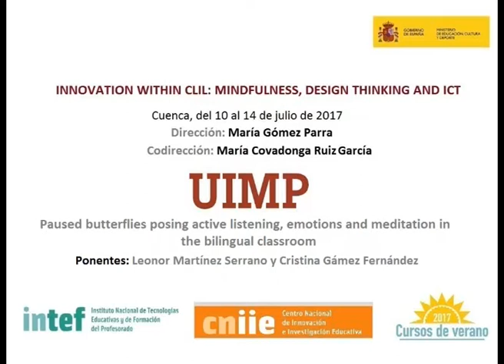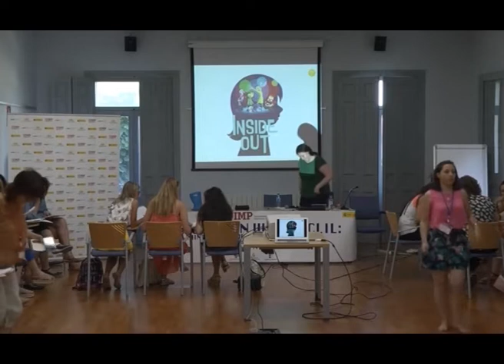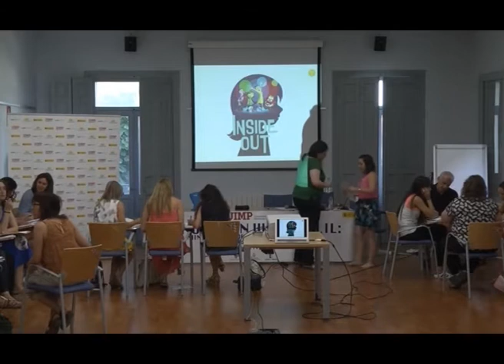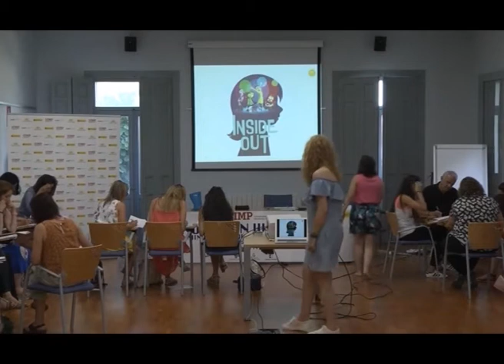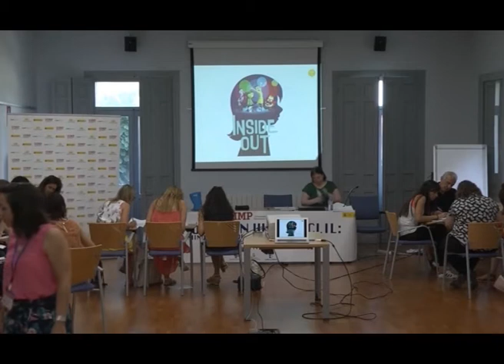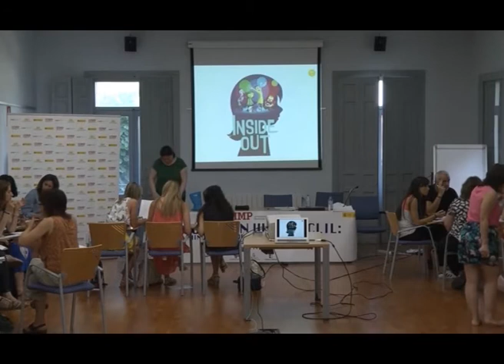Paused butterflies posing active listening, emotions and meditation in the bilingual classroom II